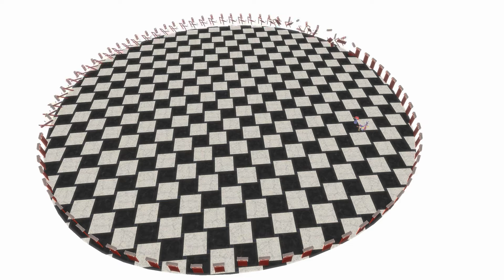Detrás De Cámaras - POMNI SE ABSTRAE